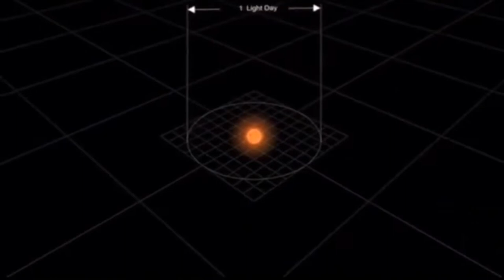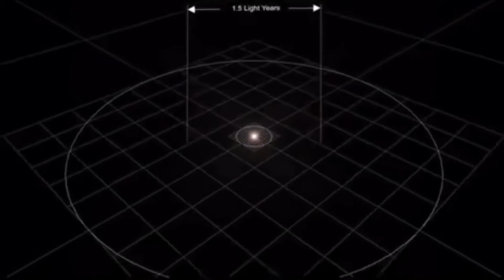Watch This if you Question Intelligent Life Beyond Earth - Disclosure is Here 2020!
Creative Commons Audio via Prism Live Studio